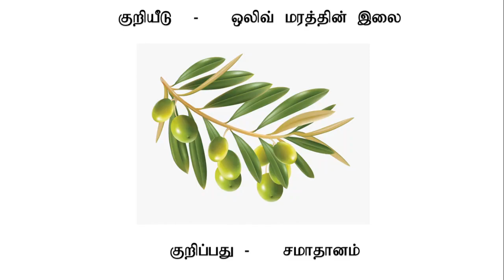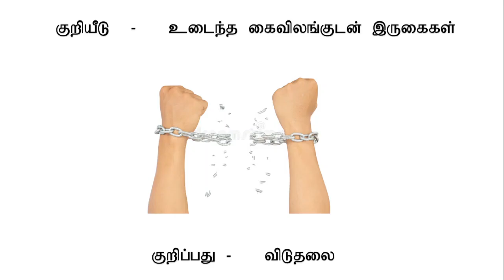International codes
This page was started for the teaching activity of Tamil language native speakers participating
in the Primary Intermediate and Competitive Examinations in Sri Lanka.On this page we upload
general and technical information we learn.

இலங்கையில் ஆரம்ப, இடைநிலை மற்றும் போட்டித் தேர்வுகளில் பங்கேற்கும்
தமிழ் மொழி பேசுபவர்களின்  கற்பித்தல் நடவடிக்கைகளுக்காக  இந்தப் பக்கம்
தொடங்கப்பட்டது. இந்த பக்கத்தில் நாம் கற்றுக்கொள்ளும் பொது மற்றும்
தொழில்நுட்ப  தகவல்களை பதிவேற்றுகிறோம்.